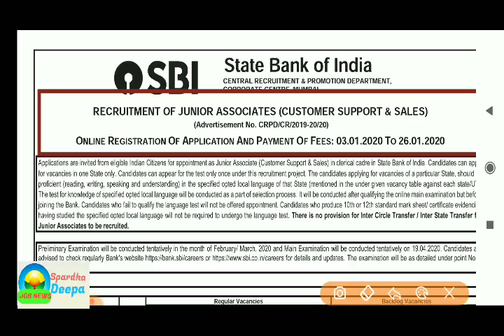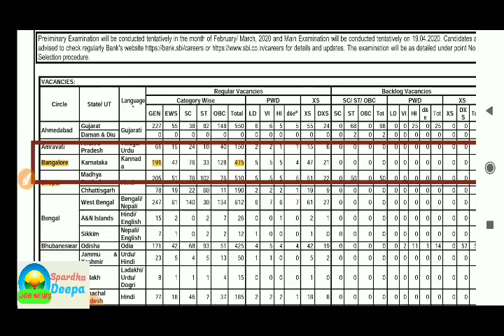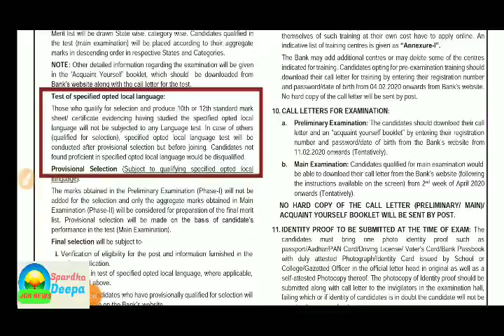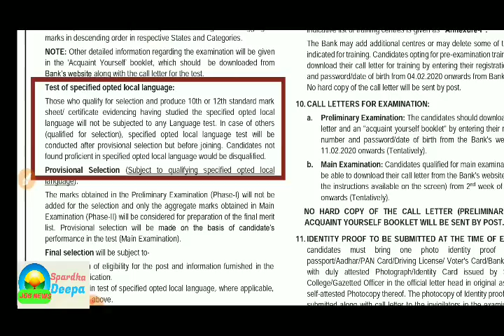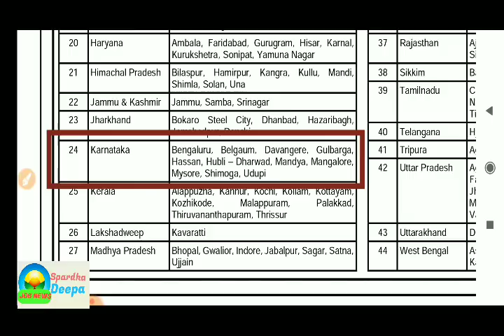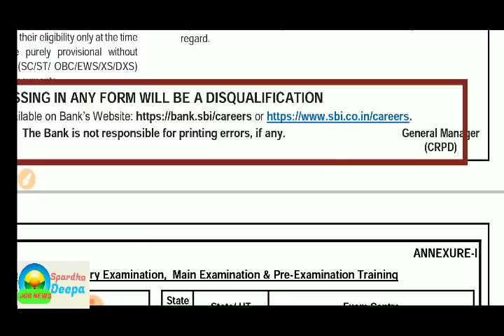ಭರ್ಜರಿ 8,134 ಕ್ಲರ್ಕ್ ಹುದ್ದೆಗಳಿಗೆ ಅರ್ಜಿ ಆಹ್ವಾನ| ಕರ್ನಾಟಕದಲ್ಲಿ ಜಾಬ್ಸ್| ಯಾವುದೇ ಪದವಿ